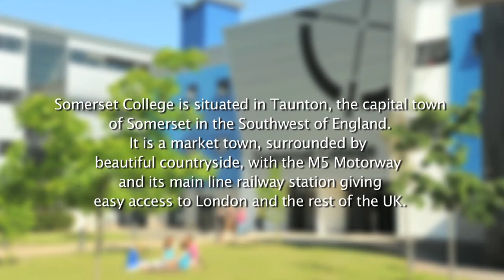Norwegian Students at Somerset College